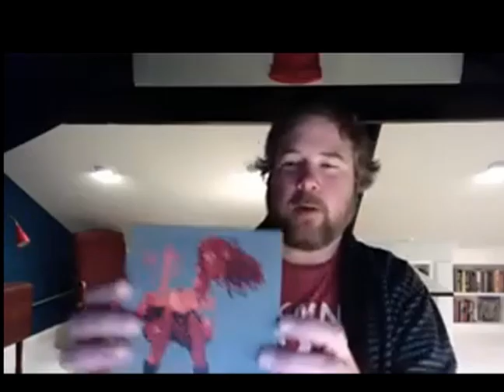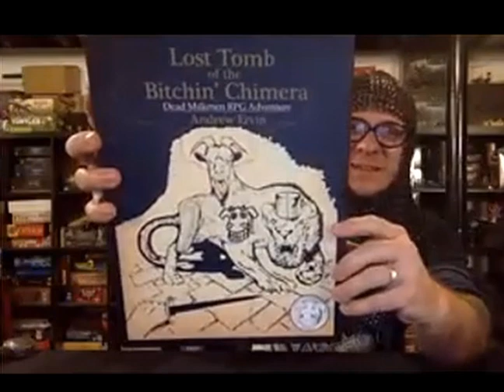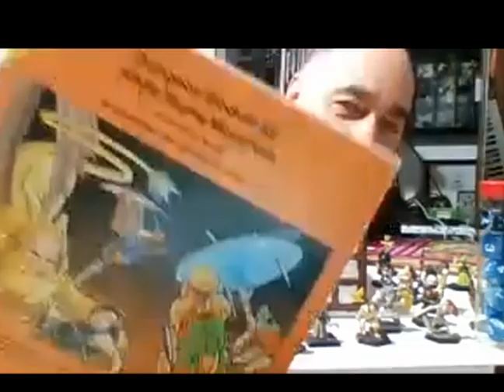Big Questions with The Dead Milkmen: Bitchin' Chimera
The Milkmen interview Andrew Ervin and Justin Sirois, the creators of the Dungeons & Dragons RPG Module "The Lost Tomb of the Bitchin' Chimera" inspired by Dead Milkmen song lyrics.

EYE OF THE BEHOLDER: The Art of Dungeons and Dragons

D&D Beyond (Jumping off point for all things D&D)

Backer Kit
Preorder Lost Tomb of the Bitchin' Chimera - Dead Milkmen RPG Module on BackerKit

Substance Abuse and Mental Health Services Administration - National Helpline

For people who want to learn to play D&D before Bitchin' Chimera comes out, Andrew recommends the D&D Essentials Kit boxed set: